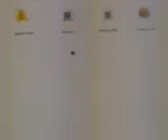grand theft auto deaths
these are 6 ways to die in gta4.1 kids your not ivincible.2 Put your car to use.3 Play cowboys and indians with the swat team.4[you can obviously read or else your blind or have brain damage or u r a little fella].5 Tease the fat ones.last but not least 6.comit suicide out of an aoroplane and do a credit card on a pole.THE END AND JUST FOR THE HECK OF IT SUBSCRIBE.